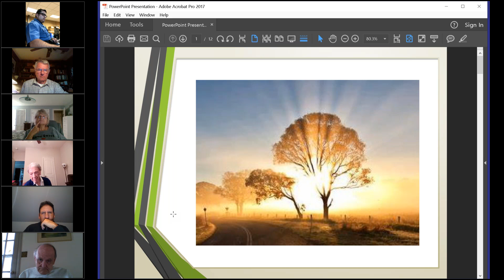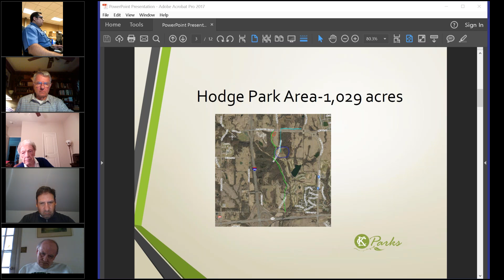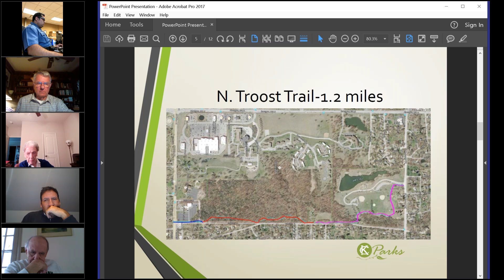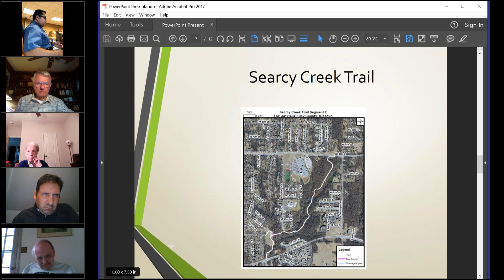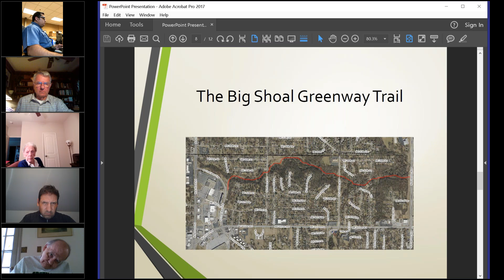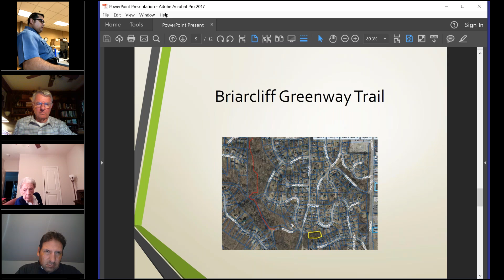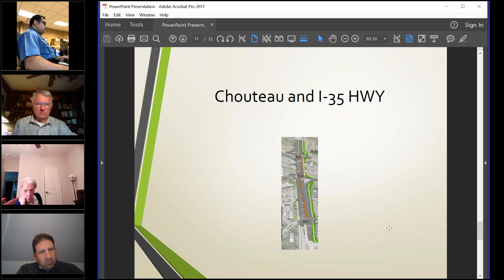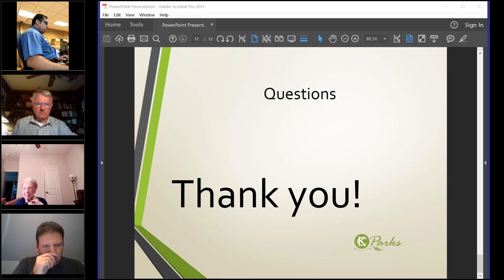FOCUS Vivion Road 9/9/2020